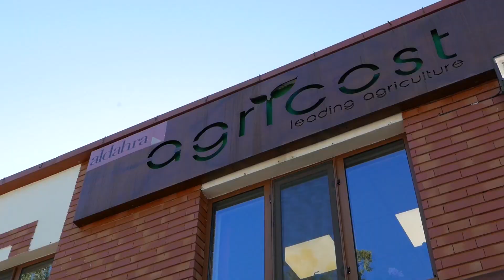Ziua 6 - Insula Mare a Brăilei, ferma cu cele mai multe superlative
Ziua 6 - Insula Mare a Brăilei, ferma cu cele mai multe superlative. Are cea mai mare suprafață agricolă, cele mai multe utilaje, cea mai mare suprafață irigată, cei mai mulți angajați, e cel mai mare producător de lucernă și tinde să devină cea mai puternică fermă din lume.

De doi ani Aldahra Agricost investește constant aici sume uriașe în modernizarea celei mai mari ferme agricole din Europa. Din cele 56.000 ha s-a ajuns la o suprafață irigată de 52.000 ha.
 Încă de anul trecut traversarea Dunării se face cu două BAC-uri construite la Brăila. Navigatorii care lucrează pe ele sunt mulțumiți că noile ambarcațiuni au comenzi electronice, două motoare, capacitate mai mare de încărcare și se deplasează mai rapid.
Dacă până acum capacitatea de depozitare a cerealelor era de 40.000 de tone, în următorii 3-5 ani aceasta se va dubla și se va putea opera cu două nave concomitent, astfel încât în 24 de ore se vor încărca 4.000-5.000 t de cereale. Prin acest terminal trec anual 250.000 t de cereale, acesta fiind și punctul terminus al intrării navelor pe Dunăre.
Sectorul mecanizare înseamnă o flotă uriașă de utilaje. Din 2006 în Insula Mare a Brăilei s-a renunțat la arătură din dorința de a conserva apa în sol, iar acest lucru a însemnat o revoluție din punct de vedere al dotărilor cu utilaje și echipamente agricole.
În Insula Mare a Brăilei lucrează 1000 de angajați, în toate sectoarele de activitate fiind doar specialiști de înaltă clasă. Performanța a impus o atenție mai mare dată solului. Înainte de aplicarea oricărui tratament se fac analize chimice pentru o aplicare mai riguroasă și mai exactă a îngrășămintelor. Tot în acest sens s-a creat un centru inteligent de monitorizare a celor 30 de ferme care lucrează cele 56.000 ha.
Culturile vizitate arată impecabil, anul agricol este extrem de promițător, la grâu se așteaptă o producție de 8000 t/ha, iar la porumb de regulă producțiile ajung la 22.000 t.
Lucerna, regina plantelor furajere este o cultură foarte importantă pentru Aldahra Agricost, anual lucerna ocupând 12.000 ha. Ea aduce nu doar o serie întreagă de beneficii pentru sol, dar și venituri însemnate, pentru că se recoltează de 5 ori, iar producția minimă obținută este de 16 tone/ha. Două fabrici de deshidratare balotează lucerna pentru a fi pregătită să plece la export. Pentru că piața este în creștere compania Aldahra Agricost a decis ca în toamnă să inaugureze o nouă fabrică de procesare a lucernei care va folosi la uscarea materiei prime gazele naturale. De altfel compania a investit peste 9 mil. euro în realizarea magistralei secundare pentru transportul gazelor naturale pe o distanță de 35 km. Un lucru benefic pentru fabricile de lucernă, dar și pentru cele două comune, Marașu și Frecăței care prin această investiție vor putea beneficia de gaze naturale.
Prin toate aceste investiții și strategia pusă la punct Aldahra Agricost își propune să devină cea mai puternică fermă din lume.

Sunt Patricia Pop, jurnalist, storyteller expert, realizator - prezentator al emisiunii ROMANIA VAZUTA DIN TRACTOR și prima persoana care traversează Romania la volanul unui tractor. Aici pe canalul de YouTube JURNAL AGRICOL DE CALATORIE împărtășesc cu voi meseria mea, pe care o fac cu mare drag. Puteți urmări ROMANIA VAZUTA DIN TRACTOR atât pe Facebook, cât și pe Instagram. Vă mulțumesc că sunteți alături de mine!